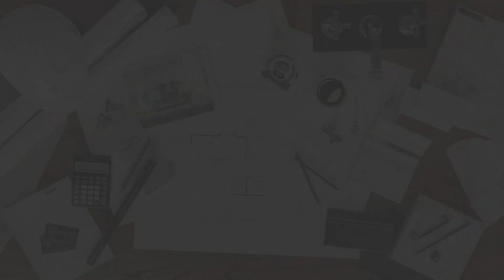The Dave Fox Remodeling Show - All About Residential Building Codes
Building codes have been around for decades, and they are ever-changing. Today we discuss the reality of working with varied building codes and inspectors, and how to prepare a project for a successful conclusion.